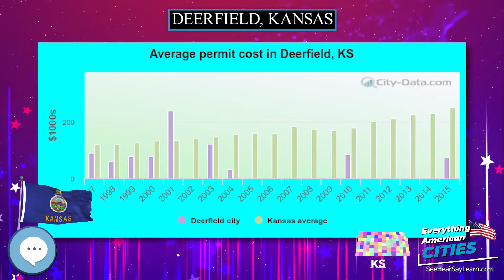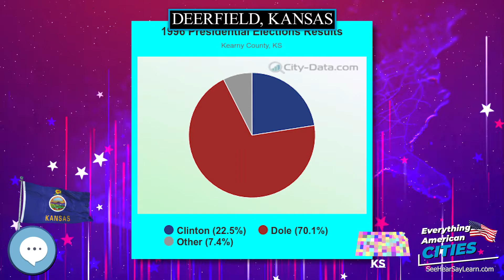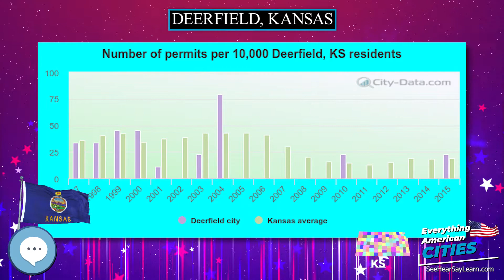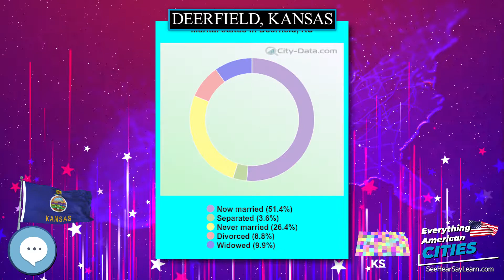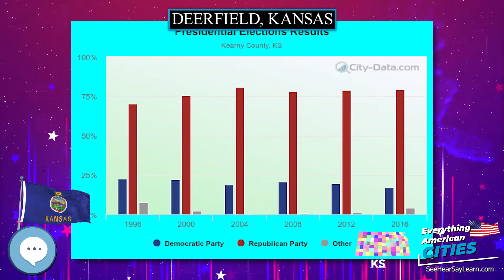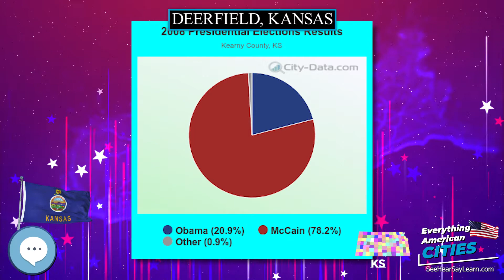Deerfield, Kansas ⭐️🌎 AMERICAN CITIES 🌎⭐️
Deerfield is a city in Kearny County, Kansas, United States.  As of the 2010 census, the city population was 700.

Ghost Towns
Minelab GPZ 7000 Gold Nugget Metal Detector
Trending Audible Books
Link to Amazon.com